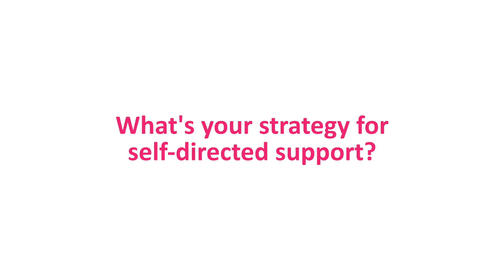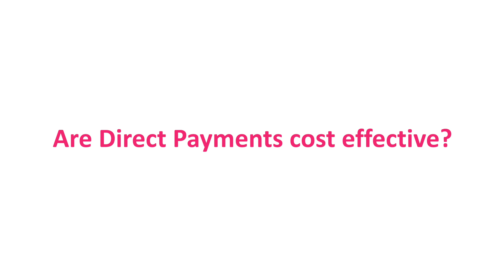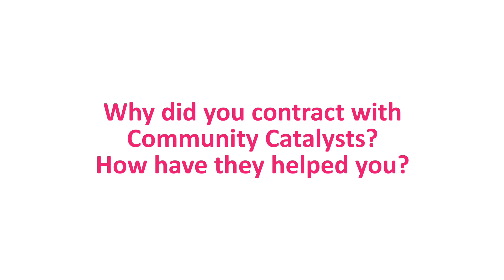Direct Payments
A short film about Direct Payments in Worcestershire